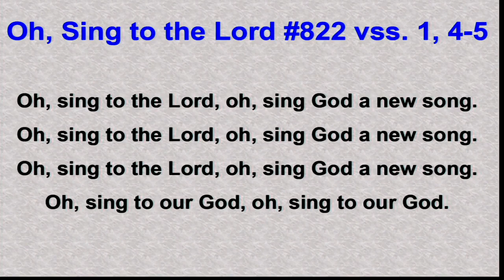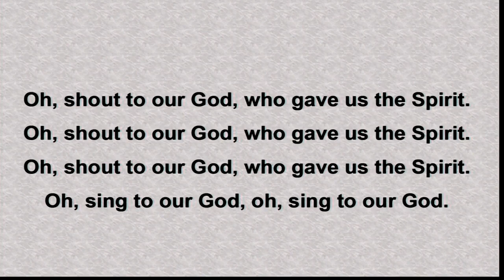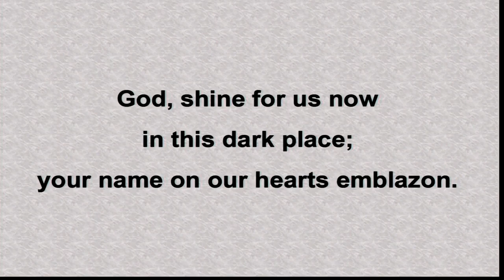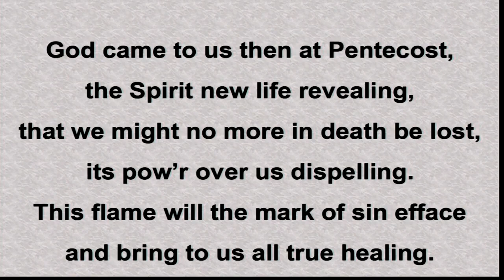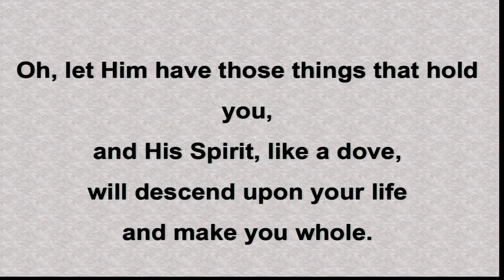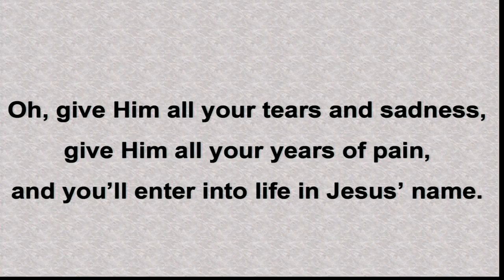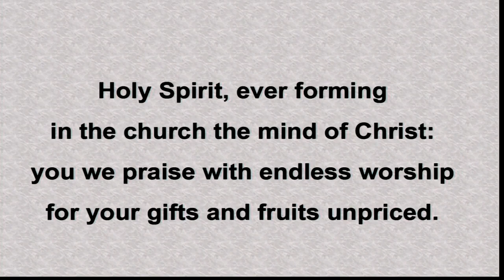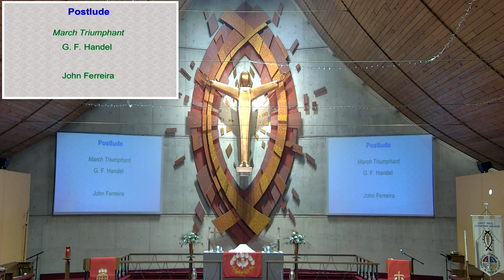Pentecost Sunday worship May 28, 2023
A service of song, lessons, prayer, sermon and Holy Communion.